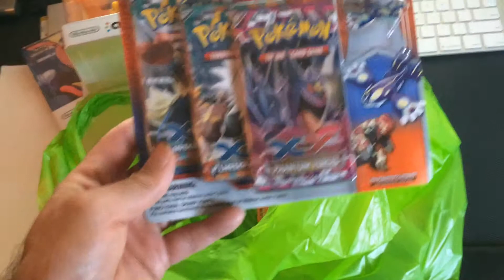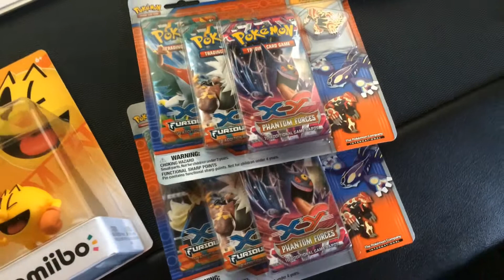This Pick up is all Rob McCallum's from Nintendo Quest fault!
All kidding aside lol... watch the video for more details

Google Nintendo Quest for Rob McCallum's Newest Project!  cool things happening

Amiibo pick up Silver Mario Pac Man and Greninja Nintendo toys r us exclusive and Pokemon cards... yes i'm obsessed